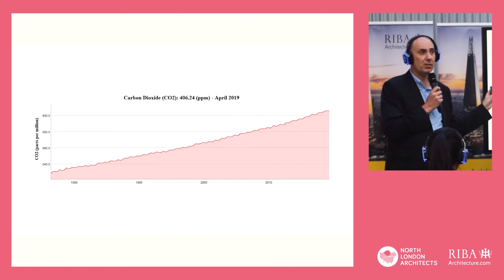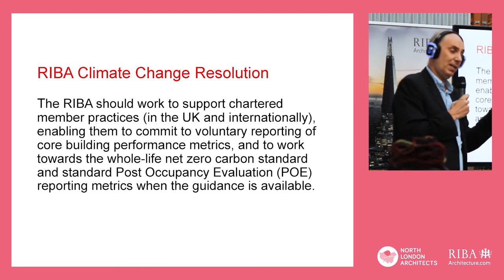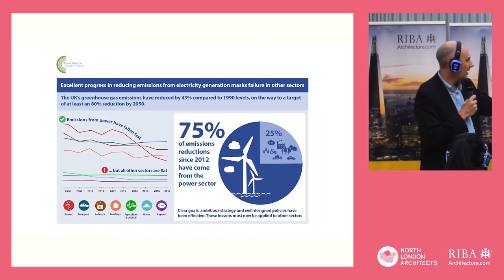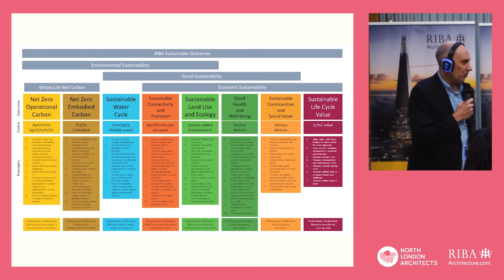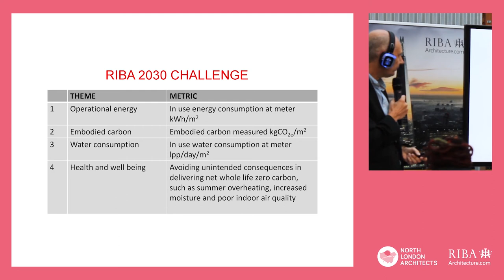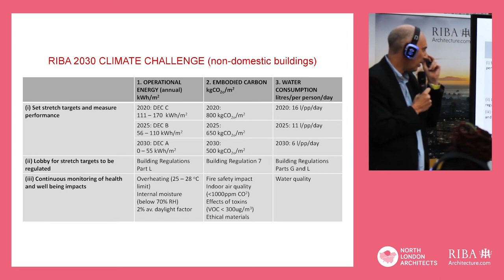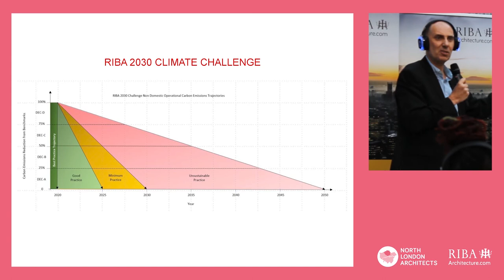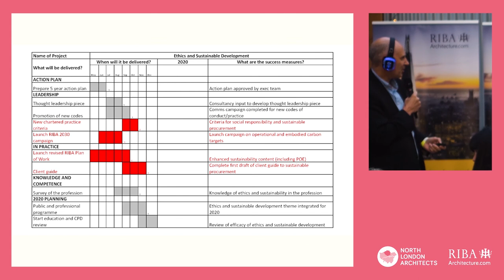RIBA and the climate emergency with Adrian Dobson (RIBA)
As part of RIBA London's 2019 Sustainable Architecture Festival, Adrian Dobson (RIBA Executive Director Professional Services) spoke about what RIBA is doing to combat climate change.

RIBA Council acknowledged the scale of the challenge and responsibility of built environment professionals in playing their part in tackling it. For the UK to reach the government’s target of net zero greenhouse gas emissions by 2050, the architectural profession must take a leading role, ramping up its actions. RIBA Council endorsed a series of key decisions including the development of a five year, detailed, measurable action plan to embed sustainable industry standards and practice; use the RIBA’s influence to improve government and inter-government policy and regulation; and reduce the RIBA’s own carbon footprint.

RIBA has since launched the 2030 Climate Challenge for RIBA Chartered Practices.